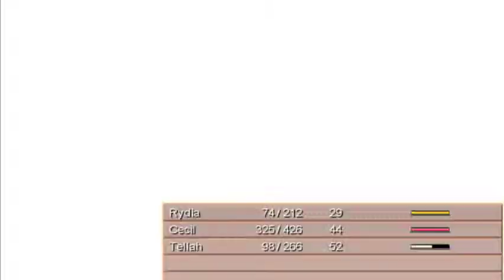Final Fantasy IV episode 1 - 3 / 4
After a late start we got running for awhile.